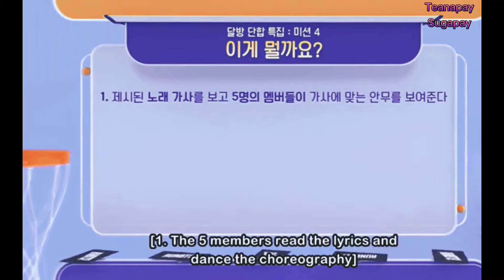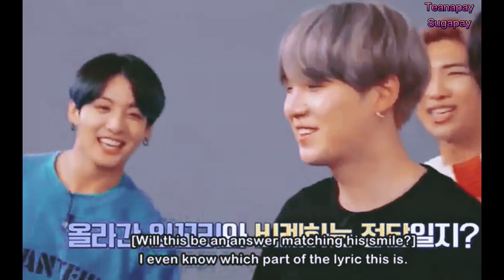when Suga say "'A, A, A, A🍊BTS